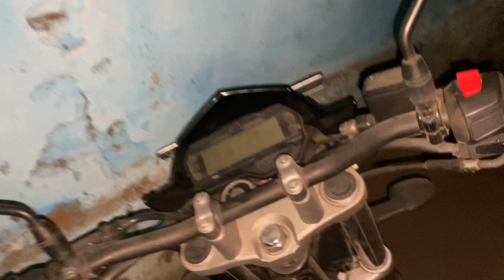Bhaiya Ka Car First Service Ho Gya ☺️